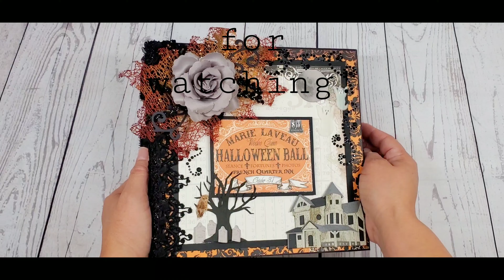Halloween Chillingsworth Manor Scrapbook Photo Album Flip Through!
This project and other albums I've created are available for sale on my Etsy store here: Handcraftedalbums